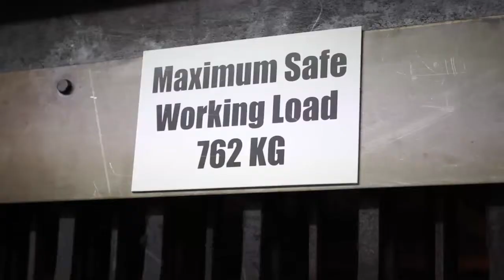Goodman and Fineman LTD | 0121 446 6445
About Us
Goodman & Fineman Ltd is a family owned company and do not employ agents.  Instead, company directors Ann and John Fineman together with Geoffrey and Karen Goodman ensure Goodman & Fineman Ltd can accommodate your business needs in terms of location, space and work.

As we own all four of the company buildings, whether you want to be in the heart of Birmingham, or further away to enjoy the peace of your own work, we have a workspace available at a competitive price to help set you up for success.

Goodman & Fineman Ltd offers a range of business accommodation, flexible enough to cater for practically any use. With a qualified in-house electrician available on site, units can be transformed into specialist workshops, with three phase machines connected, to help you move in safely.

With easy and simple tenancy agreements, no legal fees and the request for only one month's notice should you wish to move on, Goodman & Fineman Ltd can call upon almost 50 years of experience in the business property market to ensure all your needs as our tenants are met.

Currently, the company provides working environments for a vast range of professional services and core skills, including:
Accountants Carpenters Engineers Graphic Designers
Jewellers Musicians Printers Security Consultants
Sports Suppliers Taxi Firms Theatre School Upholstery
Photographers